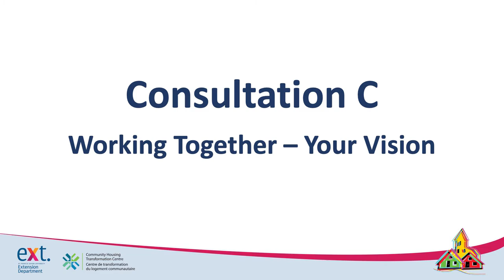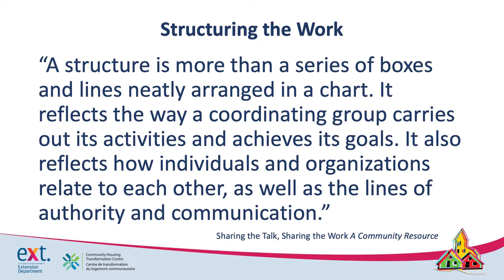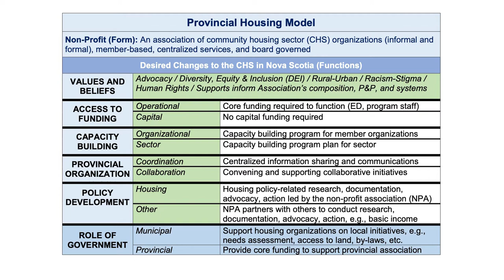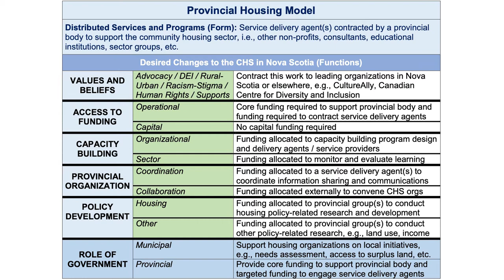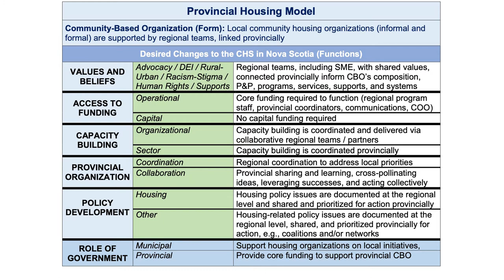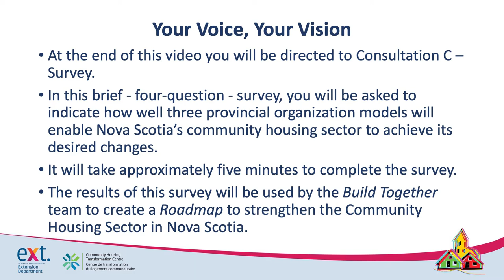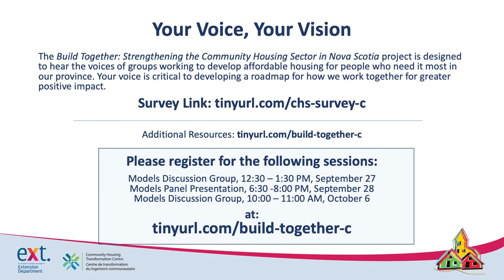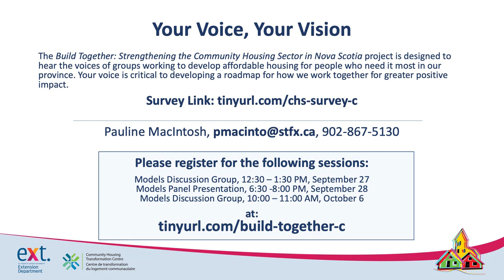Consultation C Video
The Build Together: Strengthening the Community Housing Sector in Nova Scotia project is designed to hear the voices of groups working to develop affordable housing for people who need it most in our province. Your voice is critical to developing a roadmap for how we work together for greater positive impact.